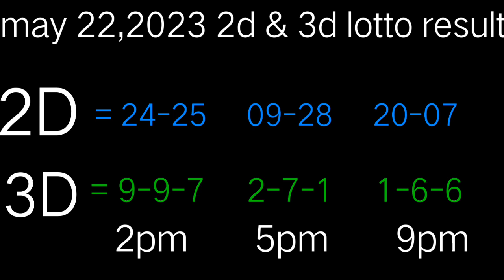lotto result May 22,2023.Ez2 & SWERTRES 2pm 5pm 9pm